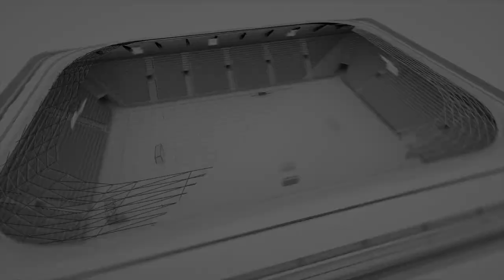Small Group Training - Technical Skills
Hello Community!!! Welcome to Soccer Drills. You are currently watching "Small Group Training - Technical Skills

Are you a soccer coach or a player looking for tips and training ideas? Want some concepts for new soccer drills and exercises? Then look no further because you've found the right channel!

In this small group training we focus on passing and technical skills. Players need to think fast and react fast. You can use this also in a full group training.

Whether you're a coach or a player, in this channel, you'll find great soccer workout routines and ball mastery drills that will up your soccer game, and learn the best football tactics for all types of players that will help improve you and your players' skills! So be on the lookout to get the most from your squad with these great soccer training ideas!

Also, don't forget to check out our partner who provides the best quality in recording videos. The easiest way to record a game and post-game analysis. 🎥 Pixellot, let AI change the way you record, watch, analyze & share team videos..⏩

The easiest football tactics software, Soccer Tutor. Drawing an exercise is very easy. You can use it for your practices or games. Check out the links to the software and books:

Soccer Drills